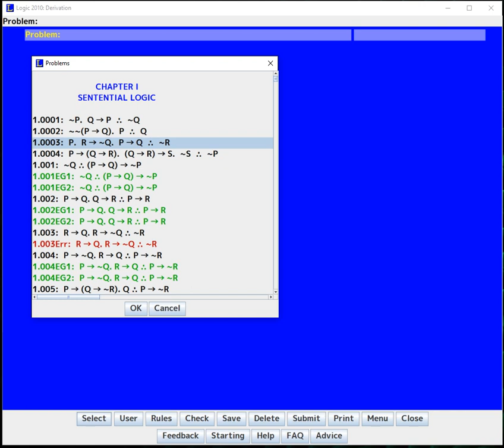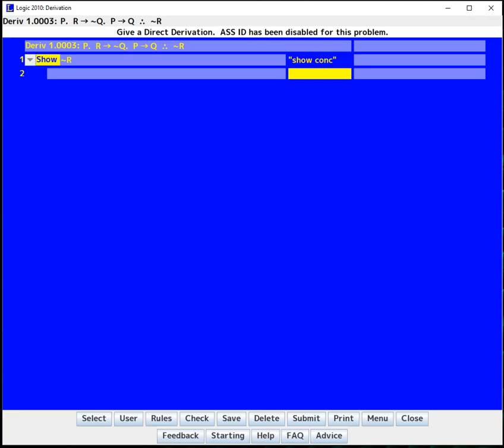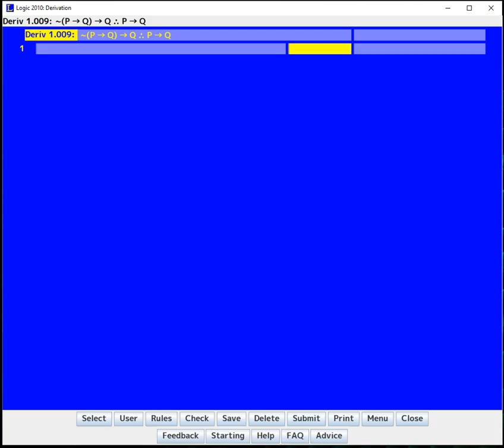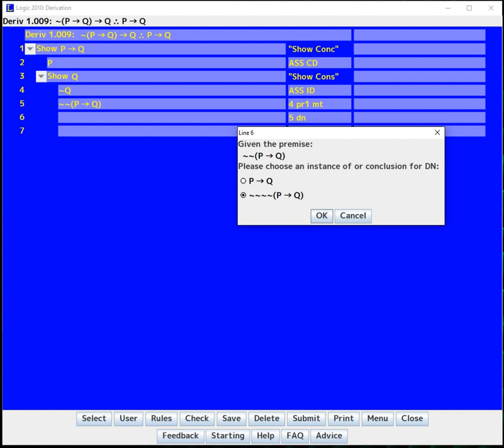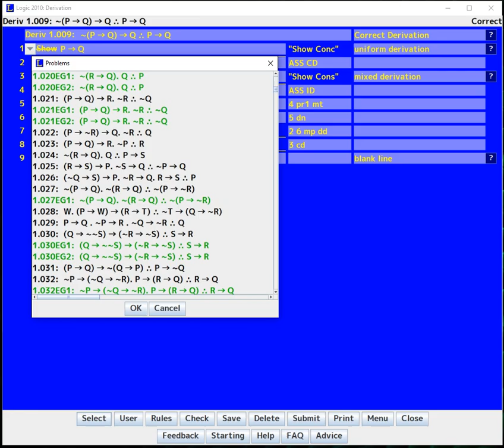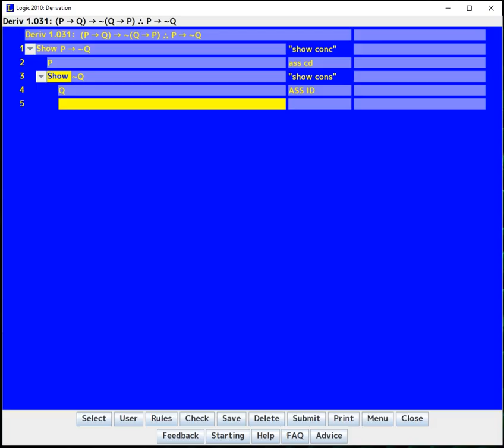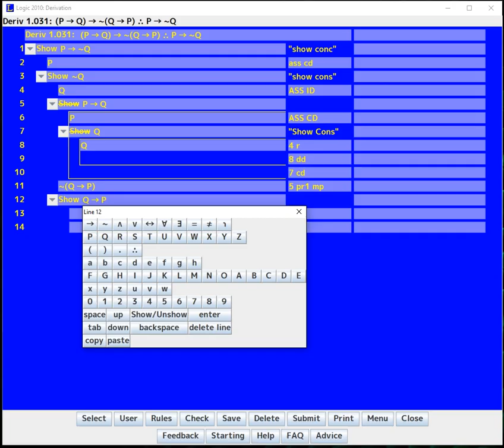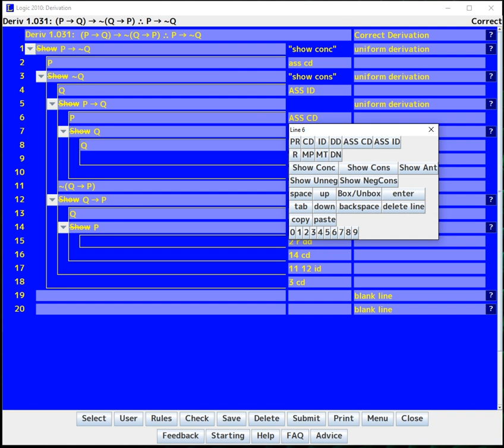Logic 2010 Demo: Unit 4 Derivation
As such, one may copy or redistribute the video in any medium or format on the condition that proper attribution to the original creator is provided. Attribution must include the name of the original creator (Alex Koo); a link to the original material (this video). One must indicate what changes have been made to the video. One may not use the material for commercial purposes, and one may not redistribute the material if it has been remixed/transformed/built upon.